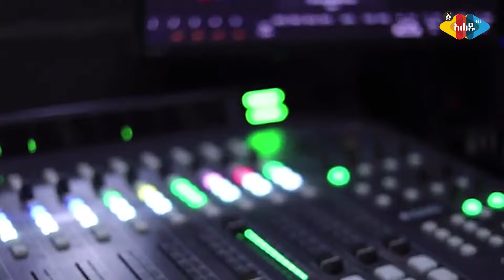“ኢትዮጵያውያን የሰው ልጅ ለሴጣን መስዋትነት ታቀርባላቹ ” - Ahadu TV